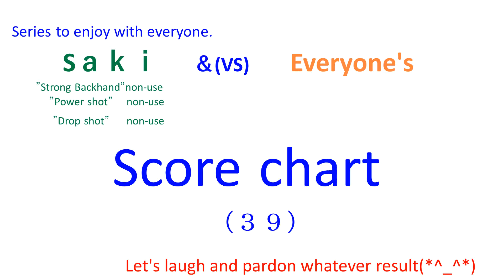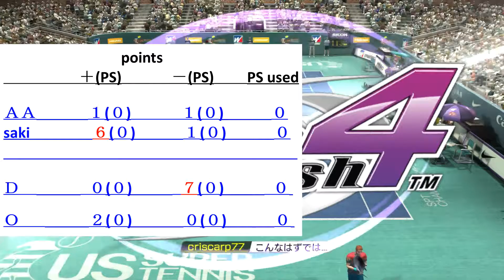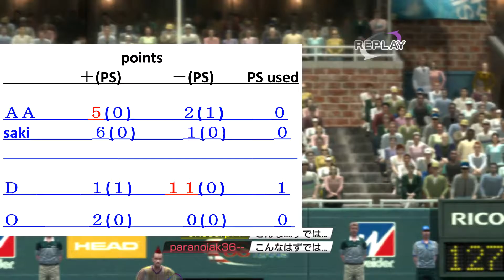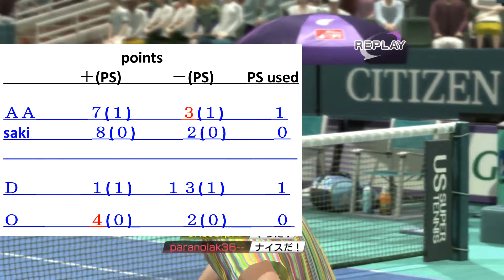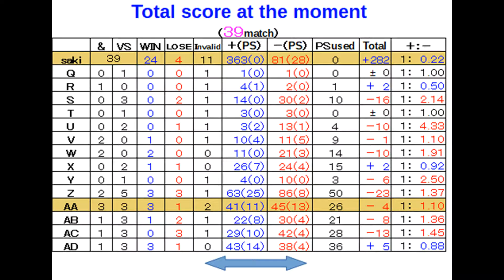【Everyone's(39)】virtua tennis パワースマッシュ４ 国際試合２６４【score chart】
AA   &   saki     vs     D   &   O